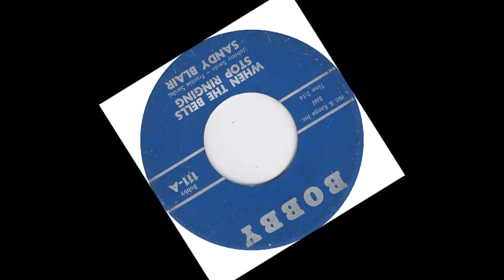DOO WOP Sandy Blair - When The Bells Stop Ringing (1960)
Released on Bobby 111 /
VA - The White Group Sound Vol. 01